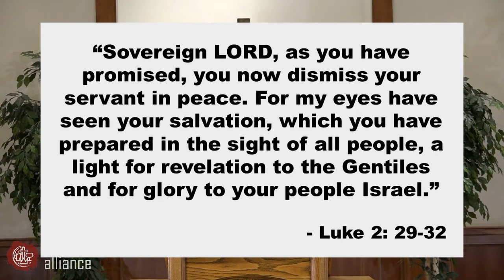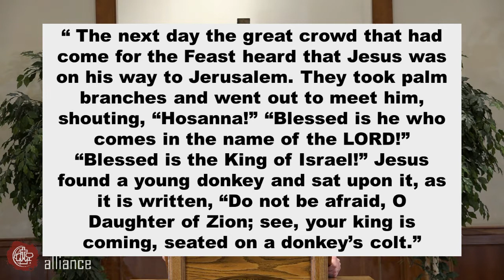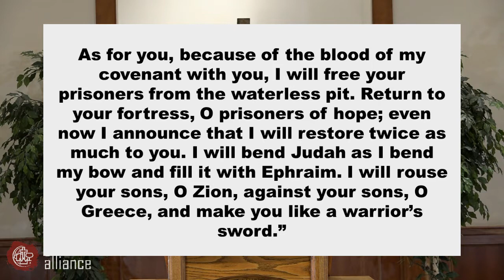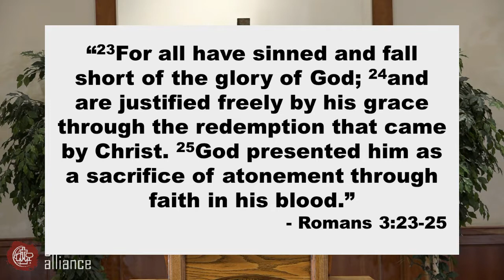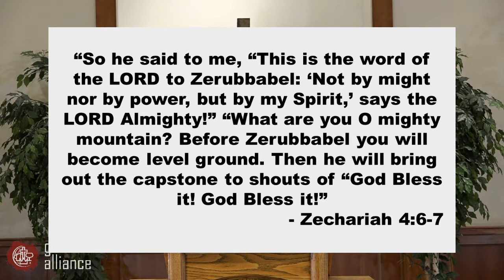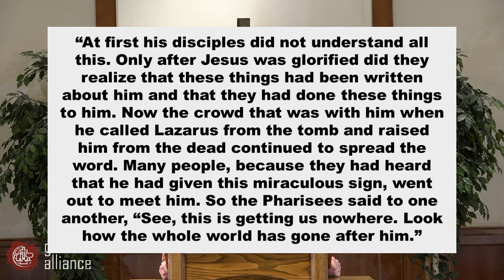Could It Be?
Pastor Lamech Marsh